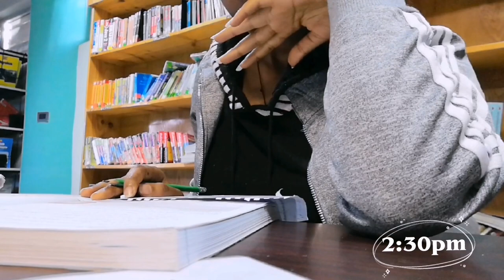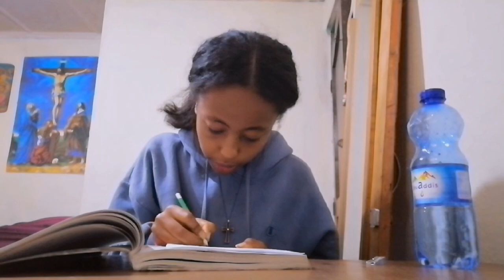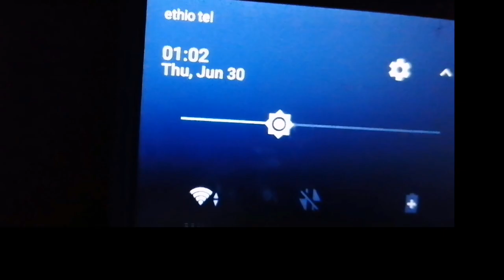Final exams week study vlog, productive days//የFinal ፈተና ቭሎግ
hello people.
welcome to my first ever video on this channel. I had an amazing time filming  and editing this.

In this video i share with you how i spent my final exam week ,mostly me studying.

let me know what other kind of videos you would like to see.

ሰላም
እንኳን ወደዚህ ቻናል ለመጀመሪያ ጊዜ ወደ ለቀኩት ቪዲዮ መጣችሁ
ይህንን ቪዲዮ በምቀርጽበት እና በማስተካክልበት ወቅት ኣሪፍ ጊዜ አሳልፊያለው
በዚህ ቪዲዮ የመጨረሻ የፈተና ሳመንቴን ባብዛኛው እያጠናሁ እንዴት እንዳሳለፍኩ አካፍላችኋለሁ
በሚቀጥሉት ምን አይነት ቪዲዮ ማየት እንደምትፈልጉ comment ላይ አሳውቁኝ